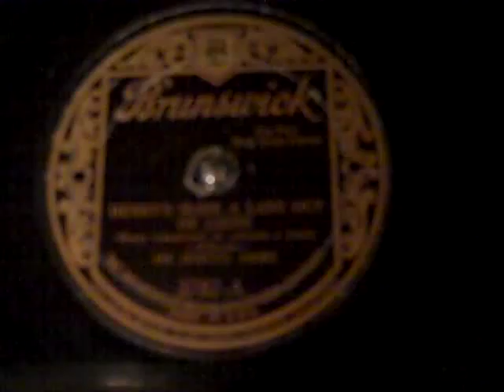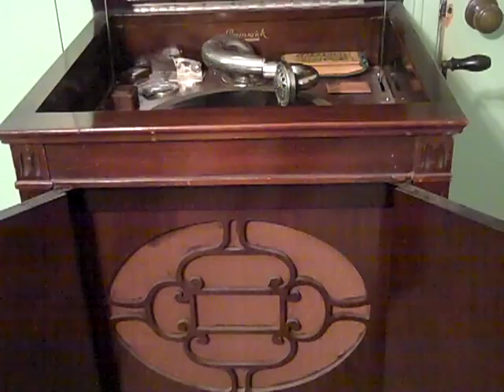Six Jumping Jacks Harry Reser Tom Stacks Henry's Made a Lady Out of Lizzie Roaring 20's Brunswick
Henry Ford finally replaced the ancient, 19 year old Model T with the totally modern Model A in 1928 to much fanfare and excitement on the part of the public--we can hardly imagine anything in today's world generating that much enthusiasm.  Of course the practice in the 1920's was to memorialize such an occasion with a dance record, and who better to record it than Harry Reser's Six Jumping Jacks!